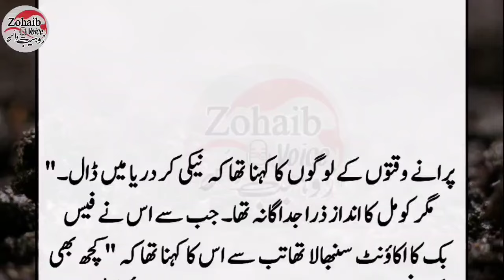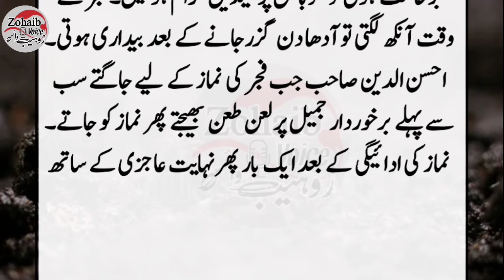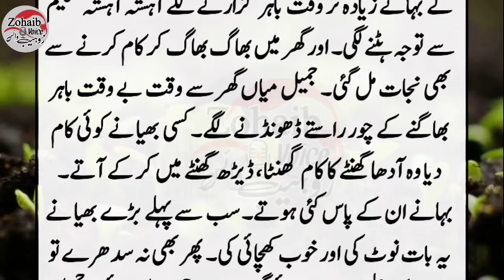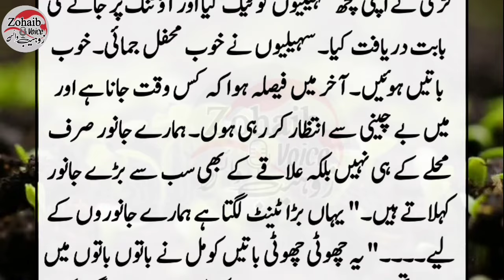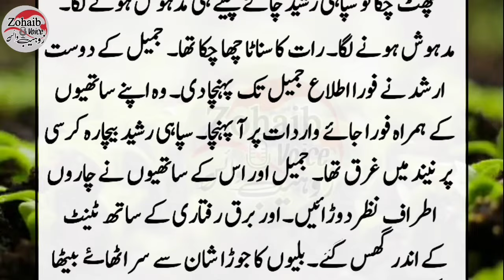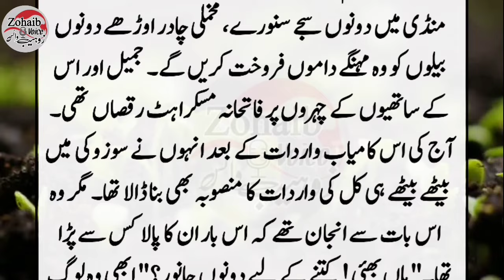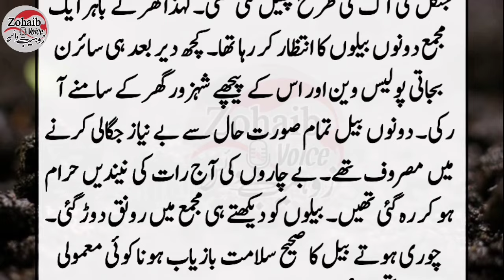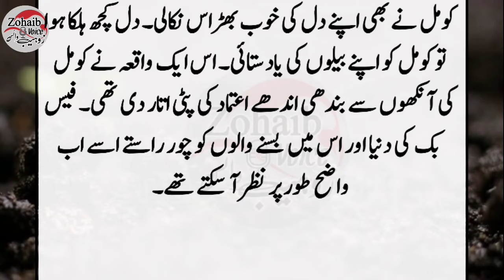Komal Aur Jameel Chor ki Sabaq Amoz Kahani || Moral story in Urdu